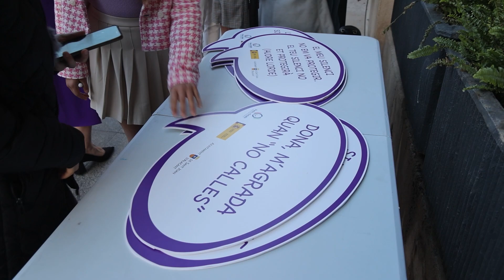ACTO INSTITUCIONAL DIA DE LA MUJER 2024 SANT JOAN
Dia de la Mujer 2024 en Sant Joan
En este video te dejamos un resumen del acto institucional organizado en Sant Joan el 8 de Marzo con motivo del 8M.
Sant Joan celebró el Día de la Mujer 2024 con un acto público y participativo en la Plaza de España. Componentes de tres grupos políticos leyeron la Declaración Institucional aprobada en el último pleno y, a continuación, representantes de varias asociaciones sociales y festeras rindieron homenaje a todas las mujeres que han luchado y siguen luchando por sus derechos. El acto lo cerró el alcalde, Santiago Román.
Compartimos contigo el enlace de nuestro canal de Youtube.

Dia de la Dona 2024 a Sant Joan
En este vídeo et deixem un resum de l'acte institucional organitzat a Sant Joan el 8 de març amb motiu del 8M.
Sant Joan va celebrar el Dia de la Dona 2024 amb un acte públic i participatiu en la Plaça d'Espanya. Components de tres grups polítics van llegir la Declaració Institucional aprovada en l'últim ple i, a continuació, representants de diverses associacions socials i festeres van retre homenatge a totes les dones que han lluitat i continuen lluitant pels seus drets. L'acte el va tancar l'alcalde, Santiago Román.
Compartim amb tu l'enllaç del nostre canal de Youtube.